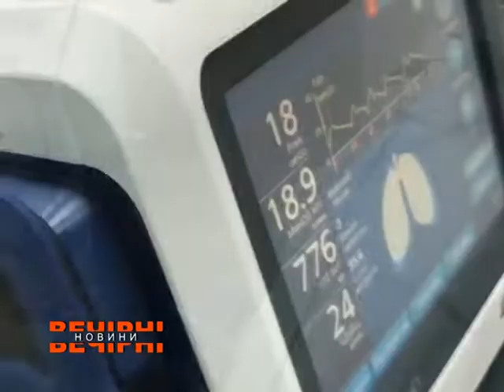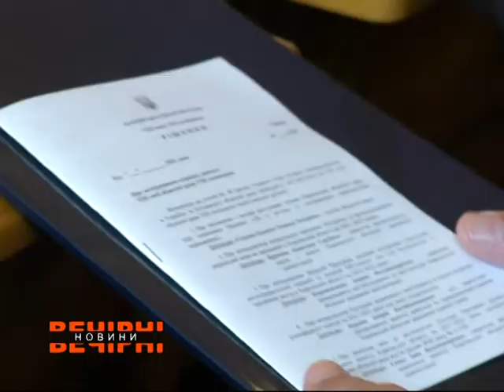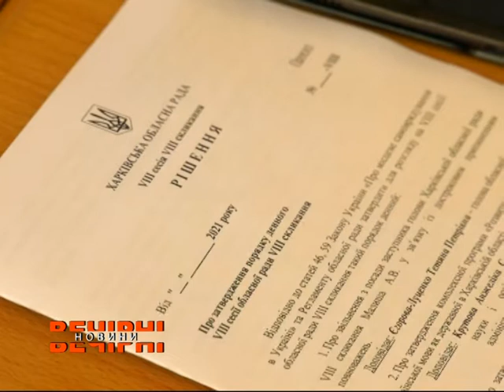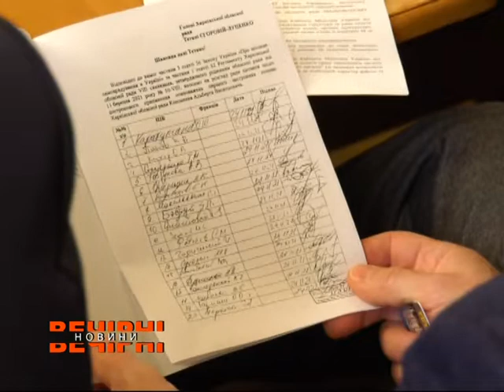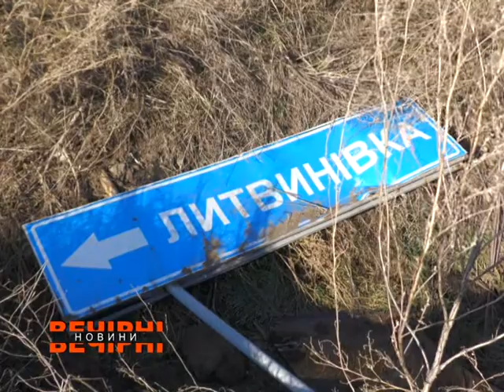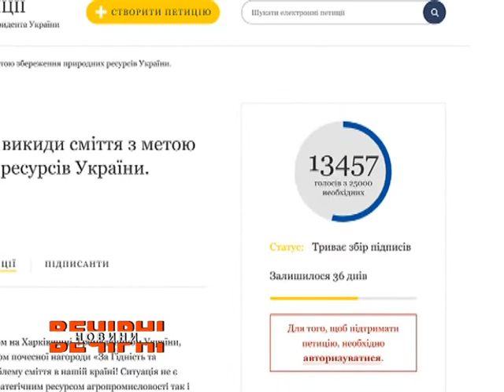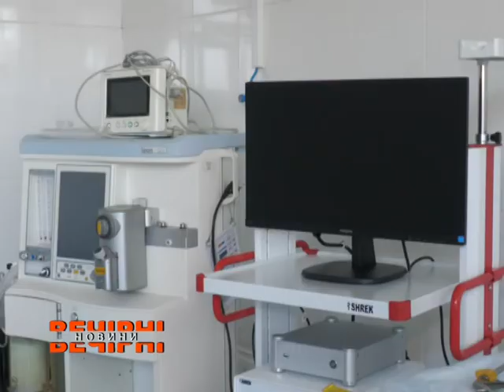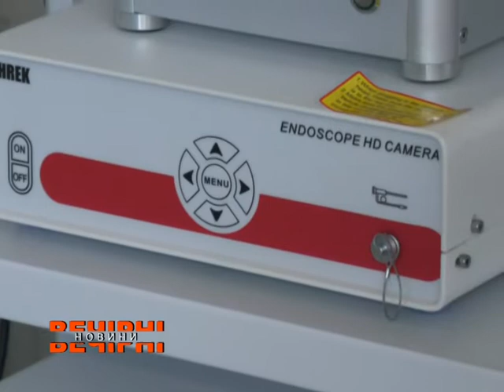ВЕЧІРНІ НОВИНИ (ефір від 25.11.2021)